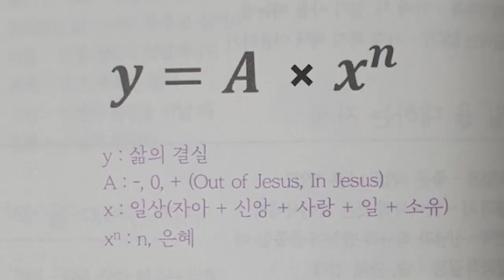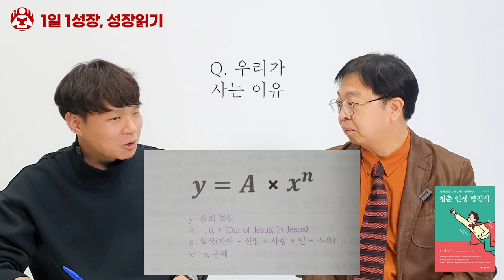우리가 일, 짝, 소유 삶을 대하는 자세 I 권성구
📚 권성구, 청춘 인생 방정식